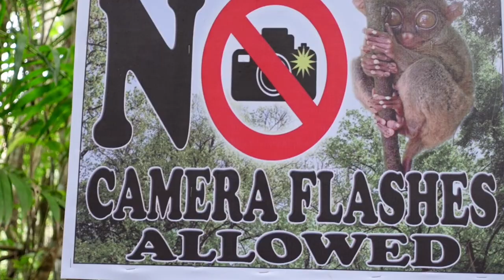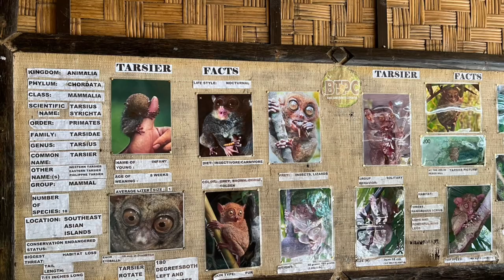Bohol Adventure 2022